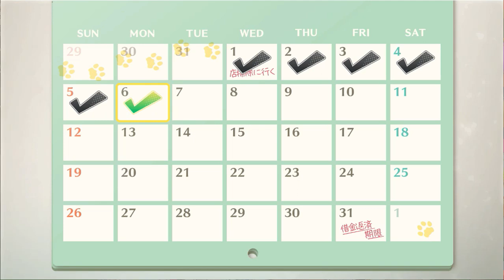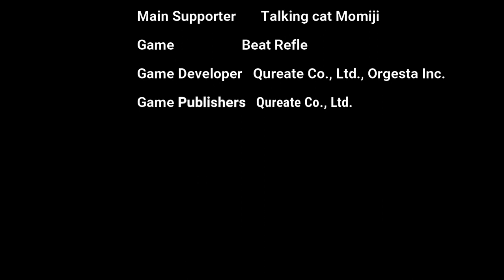Beat Refle Gameplay 11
This video is about the Beat Refle Gameplay 11. It began of visiting massage shop by owner of my grandfather. it gives some information about the shop before grandfather be passed away and then I current owner of my grandfather shop. We are working on student girl that for the massage treatment once again and complete job.